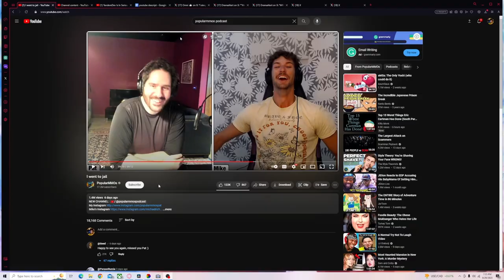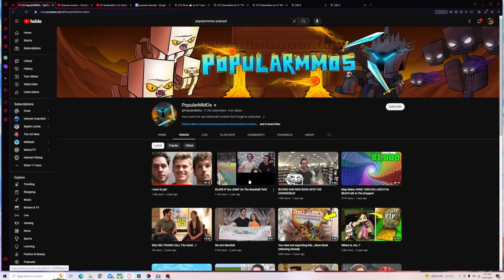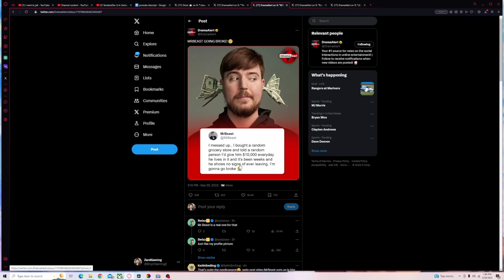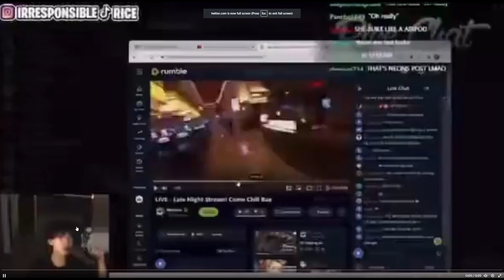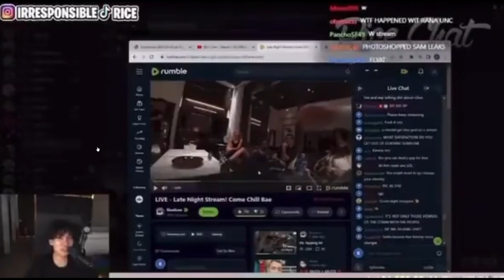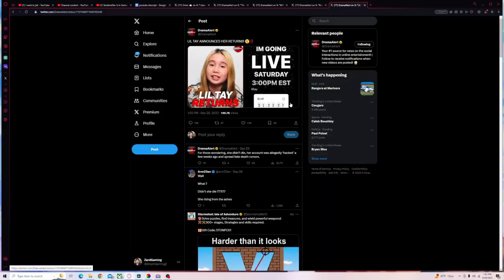PopularMMos is Making His RETURN!!!